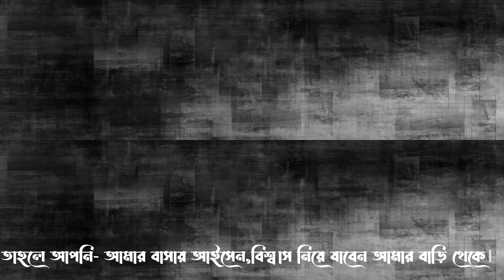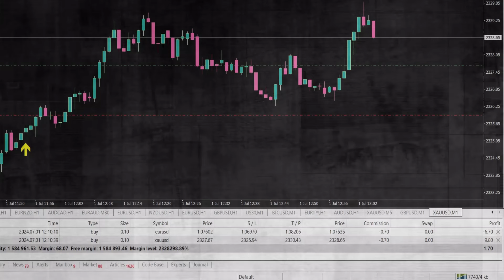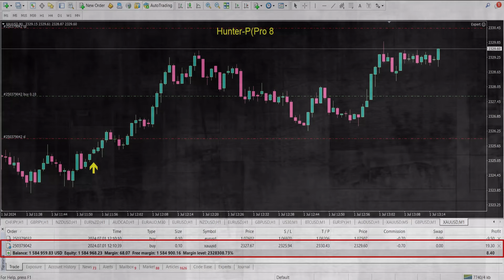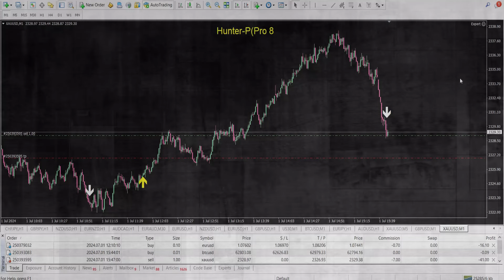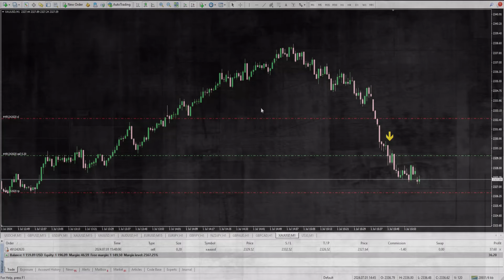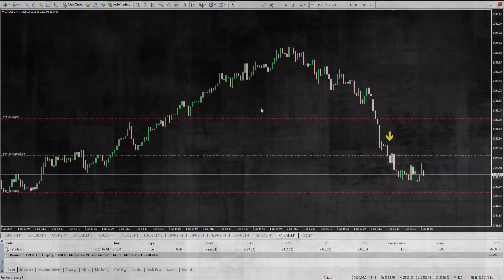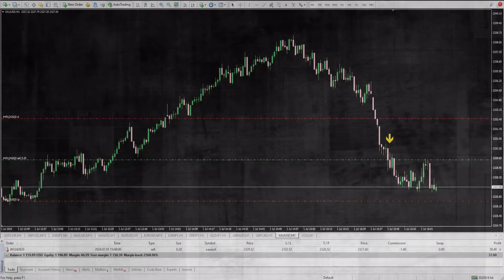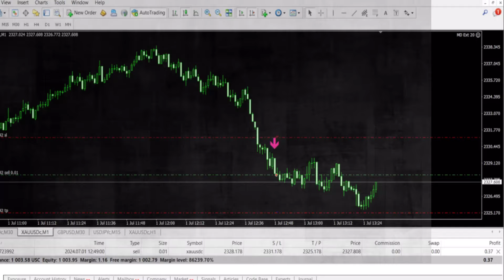My Earning Amount Is Not Negotiable But The Amount Is Huge.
From Forex trading, my earning amount is not negotiable, but it is substantial. This firm stance reflects the significant expertise and strategic acumen I bring to the market, ensuring consistent, high returns. The substantial figure underscores the value of my skills in navigating the complexities of the Forex market, leveraging trends, and making informed decisions that yield impressive profits. By maintaining a non-negotiable stance, I emphasize the confidence in my trading strategies and the consistent results they produce, highlighting the high value and reliability of my trading performance.

You May Know Details About This Masterclass Indicator From This YouTube Chanel Named " Smart Forex Trading" //

** Chanel Link:

 / smartforextrading-pro

You can monitor more closely by joining our Telegram channel. Daily Hunter P Pro 8 signal, live performance is shared through live trading.

                                                     (( ---  Cautions  ---))
Hunter P Pro 8 has no marketing agent, we do not give any ads on any website. We do not maintain any kind of signal group, we do not have any partner organization or person. Hunter P Pro 8 is the only authority on "Smart Forex Trading" and the only official.

Hunter P Pro 8 is warned not to make any kind of financial transaction with anyone.

Therefore, "Smart Forex Trading" shall not be liable for any financial loss incurred by any other person in relation to Hunter P pro 8.

forex trading,
what is forex trading